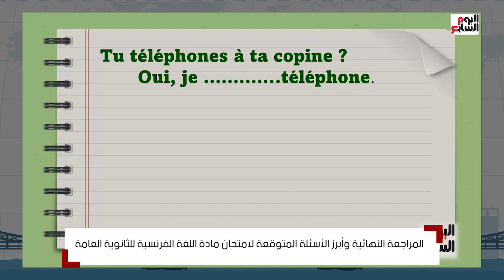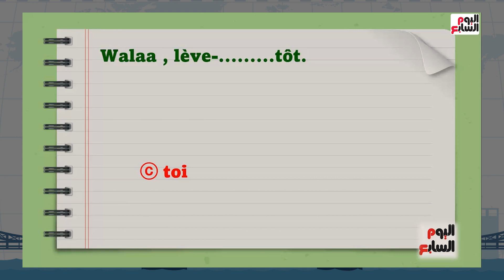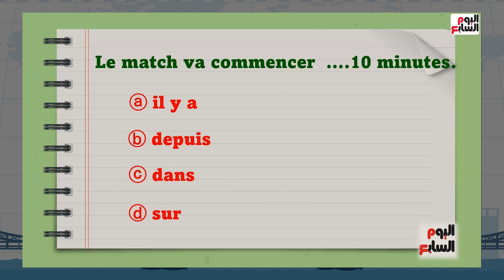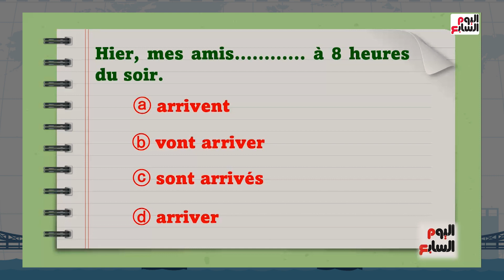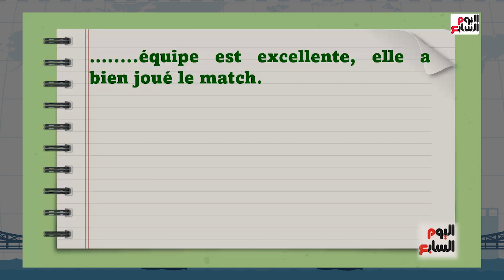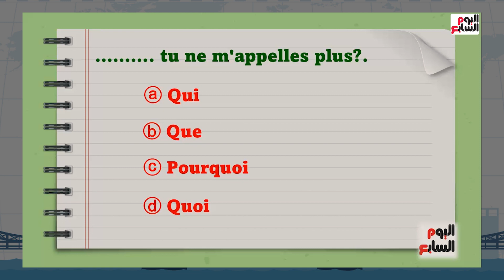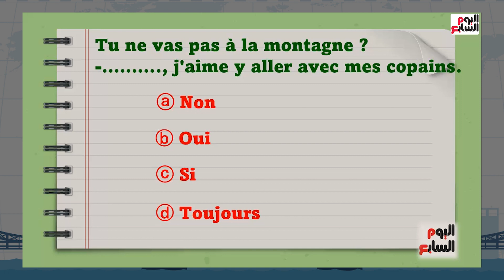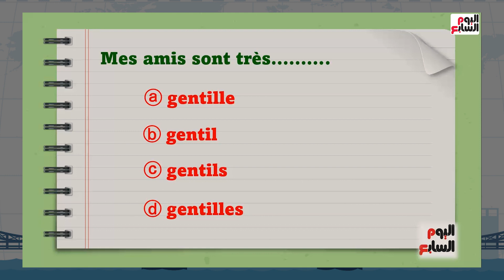الجزء التانى من مراجعة فرنساوى الثانوية العامة .. توقعات تضمنلك الحصول على الدرجة النهائية